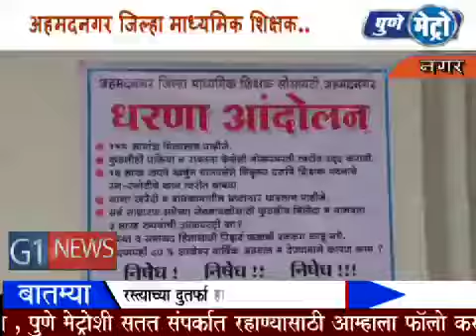परिवर्तन मंडळाच्या वतीने अहमदनगर शिक्षक महामंडळ कार्यालयासमोर धरणे आंदोलन